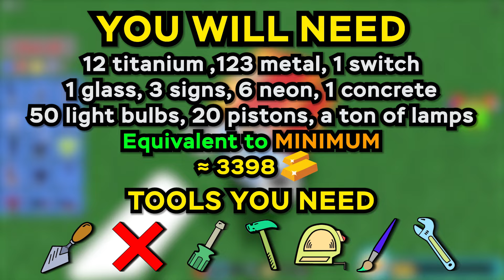EYEBURNER 8000🔥(the sun lol, it's a flashlight btw) tutorial in babft ROBLOX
🔅This will burn your eyes (probably not)🔅
🔥This I made a bright flashlight, the eyeburner 2000 and now eyeburner 8000? That thing is so bright lol!🔥
💥Because it's so bright you can'y really understand everything but lucky for you, I use the same mechanic used for the second flashlight I made, here is the link to it this one is just less bright and it has a different design!💥